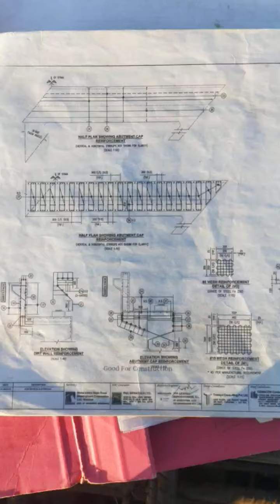Pedestal Installation Work on site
Nagpur- Mumbai Super Communication Expressway. pedestal installation work on abutment cap.